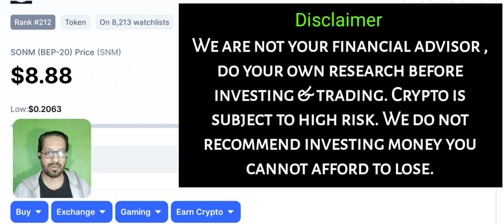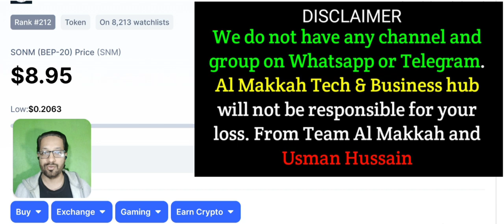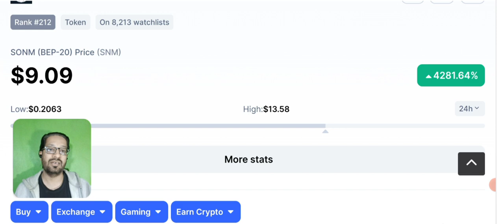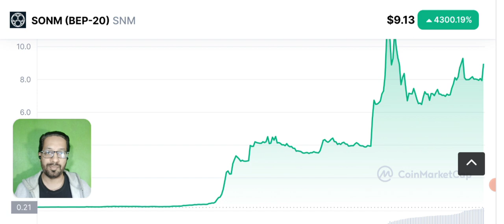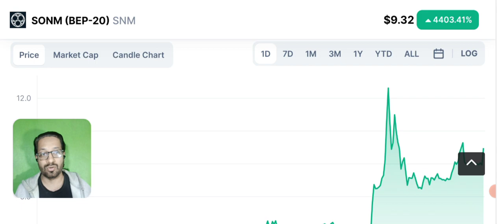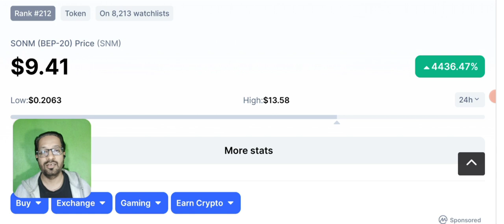SONM - Best Crypto to buy now? - Multimillionaire Coin SNM ? Price Prediction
BEST CRYPTO COIN TO BUY NOW 2022? today In this  video I'll share the review of SNM coin. Is this a multimillionaire crypto?

The SNM token is native to the platform and is an internal currency on the SONM computing power marketplace. With the SNM token, traders can access the resources provided by the SONM platform. In the self-supporting marketplace of SONM, traders can trade computing powers utilizing SNM.

🔴 Table of contents:

00:00 : intro
01:53 : best coin to buy today
04:20 : crypto to buy now
07:45 : SNM(sonm) coin price prediction
09:10 : Outro

🔴🔴🔴Popular Uploads 🔴🔴🔴

_____________________________/SOCIAL LINKS\___________________________________